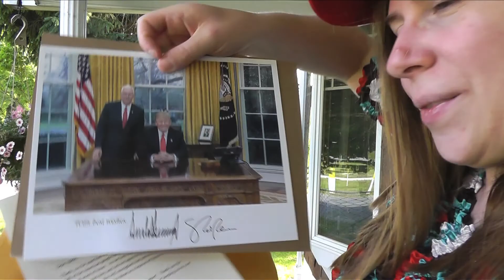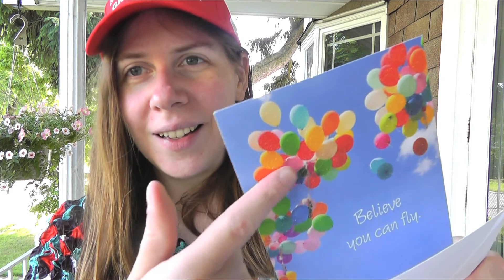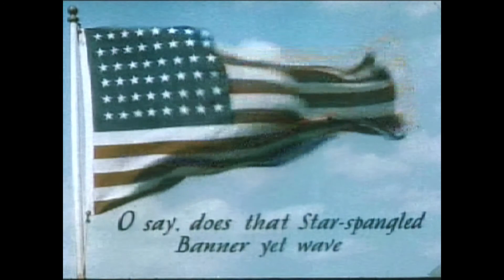My Letter/Autographed Photo From President Trump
I suppose the US president always sends out autographed pictures and letters to people who send him supportive correspondence, but it is a nice custom. I am behind President Trump 100%! We have to counter the FakeNewsMedia